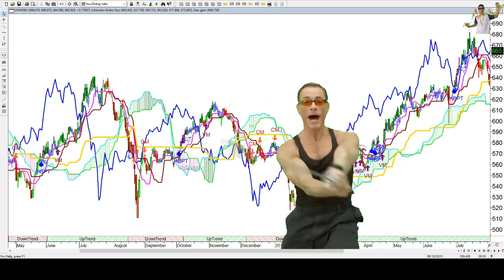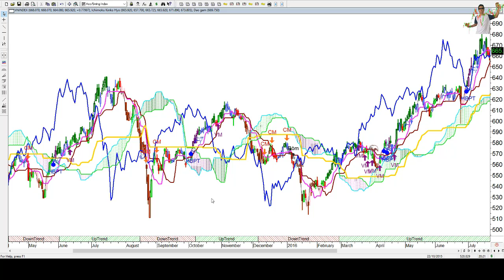Hệ thống Ichimoku của Trịnh Phát (subtitles) - Chứng Khoán Việt Nam - Vlog #02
Giới thiệu các trạng thái giá của hệ thống Ichimoku của Trịnh Phát, nó sẽ giúp ích cho các bạn hiểu được những gì mình chia sẻ sau này!

Xin cảm các bạn đã ghé thăm kênh Trịnh Phát.

Ichimoku Kinko Hyo

Là một kỹ thuật đồ thị của người Nhật được tạo ra trước thế chiến thứ 2 và được sử dụng để ngắm vẽ chân dung. Nó có thể định được hướng đi tiếp theo của đường giá và khi đó nó sẽ báo cho chúng ta khi nào nhảy vào hay thoát ra khỏi thị trường. Đây là chỉ báo độc lập không cần sự giúp đỡ của các kỹ thuật phân tích nào khác.

Cái từ Ichimoku có nghĩa là "cái nhìn thoáng qua", Kinko có nghĩa là "trạng thái cân bằng" giữa giá và thời gian còn Hyo theo tiếng Nhật có nghĩa là "đồ thị". Ichimoku Kinko Hyo có nghĩa là "Cái nhìn thóang qua về sự cân bằng của đồ thị giữa giá và thời gian". Nó có cái nhìn bao quát về giá và dự đoán hướng đi đến 1 vị trí mới khá vững chắc.

Chỉ số này được sáng chế bởi 1 phóng viên báo của Nhật với bút danh là "Ichimoku Sanjin" nó có nghĩa là "người đàn ông vượt núi". Đồ thị Ichimoku đã trở thành công cụ khá phổ thông cho các nhà đầu tư Nhật, không chỉ riêng cho thị trường cổ phiếu mà nó còn được sử dụng cho currency, bond, futures, commodity và options markets cũng rất tốt. Đây là 1 kỹ thuật được công bố cách đây hơn 30 năm nhưng trong những năm gần đấy mới thật sự gây được chú ý bởi lợi ích mà nó đem lại.

nhận định thị trường là chương trình nhận định về thị trường chứng khoán trong những phiên tới khả năng kịch bản đi của các nhóm ngành tác động đến VNINDEX như thế nào? sau cú điều chỉnh mạnh dư địa giảm vẫn còn, VNINDEX vẫn đang đứng trước nguy cơ rủi ro, kịch bản khi nào vnindex bật tăng trở lại để anh chị quay lại thị trường giải ngân? và giải ngân những cố phiếu như nào? Trong video này Nhất sẽ chia sẻ góc nhìn về thị trường và kịch bản giải ngân bắt đáy trong thời gian tới

- Mã số  ID giới thiệu VPS của Nhất: B592
- Link Mở tài khoản Chứng khoán VPS online dưới sự chăm sóc của Nhất
- Video hướng dẫn mở tài khoản chứng khoán VPS online trên điện thoại:

- Đăng ký hỗ trợ tín hiệu khuyến nghị ITP Chứng khoán - Phái sinh
-DONATE ủng hộ/ Mời cà phê Nhất Ichimoku qua số tài khoản BIDV  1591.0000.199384 CTK Nghiêm Văn Nhất
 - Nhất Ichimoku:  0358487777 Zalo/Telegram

ITP Club
@Doãn Đức Official
@ITP Club Channel
@Thai Pham
@Nguyen Van Tinh
@Đầu Tư Chứng Khoán Cùng Quang Dũng